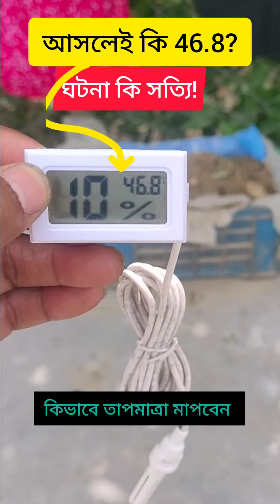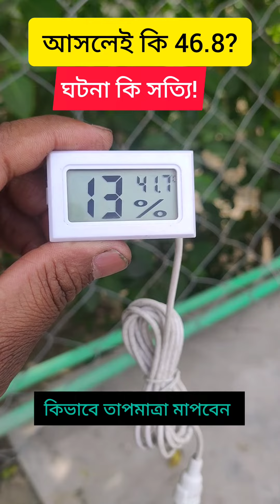আজকের তাপমাত্রা কত । রেকর্ড করা তাপমাত্রা । কিভাবে তাপমাত্রা মাপবেন । আজকের সর্বোচ্চ তাপমাত্রা কত ?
আজকের তাপমাত্রা কত?
আজকের সর্বোচ্চ তাপমাত্রা কত?
গরম থেকে রক্ষার উপায় কি,
কত দিন চলবে অসহনীয় গরম,
এত গরমের কারণ কি?